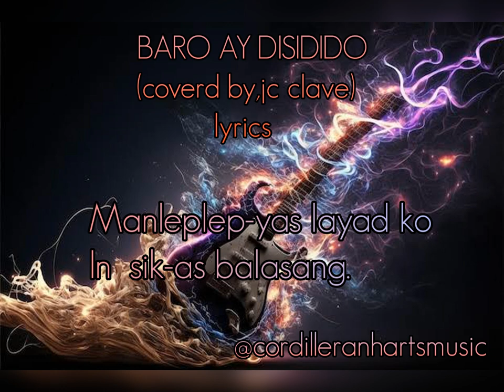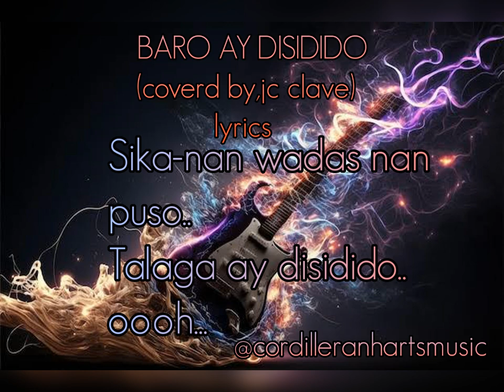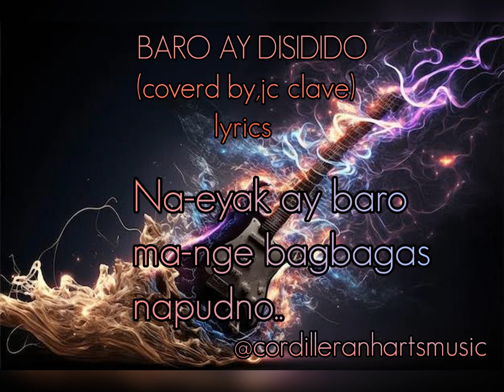𝐁𝐀𝐑𝐎 𝐀𝐘 𝐃𝐄𝐒𝐈𝐃𝐈𝐃𝐎 || 𝐂𝐎𝐕𝐄𝐑 𝐁𝐘 𝐉𝐂 𝐂𝐋𝐀𝐕𝐄